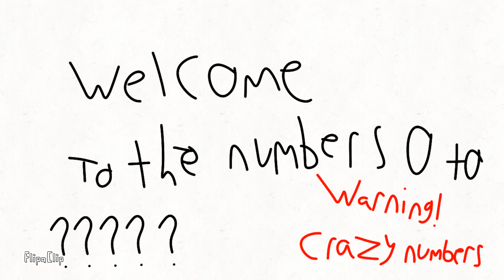Number lore numbers 0 - ?????